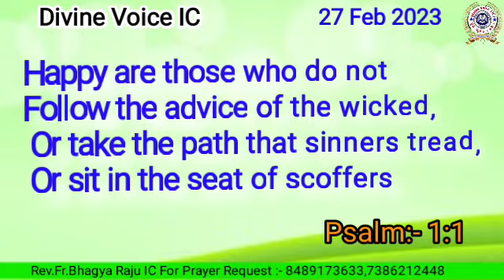Today God's promise Rev Fr Bhagya Raju IC Rosminisns Hyd/27/02/2023